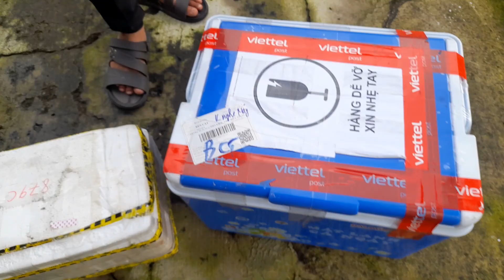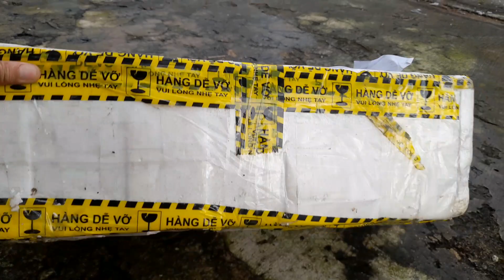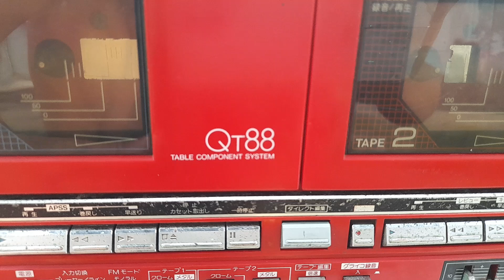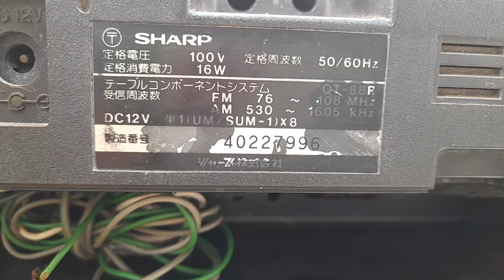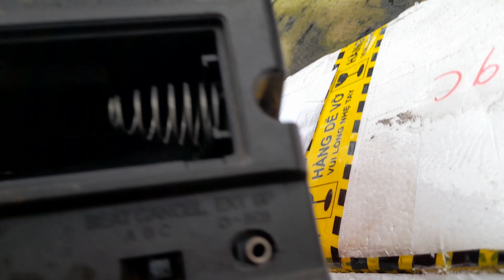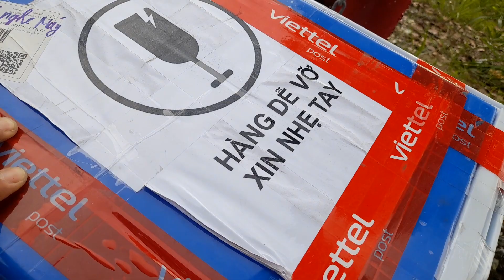SHARP QT 88